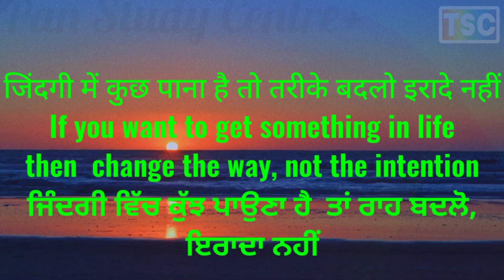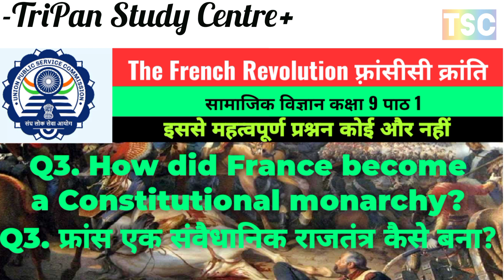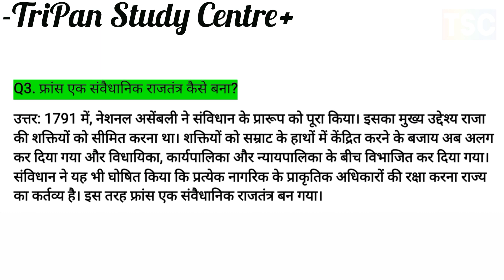फ्रांस एक संवैधानिक राजतंत्र कैसे बना? // How did France become a Constitutional monarchy?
ADMINISTRATIVE STRUCTURE UNDER THE MARATHAS
What was the system of administration in the Maratha Empire?
Central Administration, Provincial and Local Administration
प्रांतीय और स्थानीय प्रशासन केंद्रीय प्रशासन मराठों के अधीन प्रशासनिक संरचना
मराठा साम्राज्य में प्रशासन की व्यवस्था क्या थी?

The French Revolution फ़्रांसीसी क्रांति
   Q1. फ्रांस में जैकोबिन सरकार के पतन के किन्हीं तीन कारणों का वर्णन कीजिए।
Q1. Describe any three causes for the fall of the Jacobin government in France.
Q2. कृषकों ने फ्रांस के सामंतों या कुलीनों का विरोध किस प्रकार किया?
Q2. How did peasants protest against the feudal lords or nobles of France?
Q3. How did France become a Constitutional monarchy?
Q3. फ्रांस एक संवैधानिक राजतंत्र कैसे बना?
Q4. What was the condition of women in France before the revolution?
Q4. क्रांति से पहले फ्रांस में महिलाओं की क्या स्थिति थी?
Q5. Which laws were made to improve the status of women in the French society?
Q5.  फ्रांसीसी समाज में महिलाओं की स्थिति में सुधार के लिए कौन से कानून बनाए गए थे?
Q6. Write main features of the French constitution of 1791.
Q6. 1791 के फ्रांसीसी संविधान की प्रमुख विशेषताएँ लिखिए।

Q7. Explain the triangular slave trade carried on during 18th and 19th century.
प्र7. 18वीं और 19वीं शताब्दी के दौरान किए जाने वाले त्रिकोणीय दास व्यापार की व्याख्या कीजिए।

Q8. Write a short note on Napoleon Bonaparte.
Q8. नेपोलियन बोनापार्ट पर संक्षिप्त टिप्पणी लिखिए।

Q9. What was the impact of French Revolution on the world?
Q9. फ्रांसीसी क्रांति का विश्व पर क्या प्रभाव पड़ा?
Q10. What were the causes for the empty treasure of France under Louis XVI?
Q10. लुई सोलहवें के अधीन फ्रांस का खजाना खाली होने के क्या कारण थे?